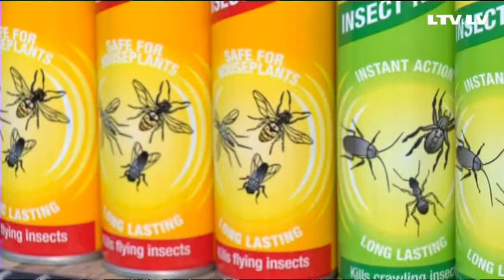Drozofilas jeb augļu mušiņas: bīstamas vai tikai kaitinošas?